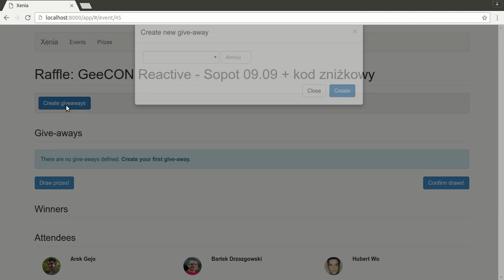Raffle: Geecon Reactive - Trójmiasto JUG HD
Screencast z losowania wejściówek na GeeCON Reactive - 9 września w Sopocie.